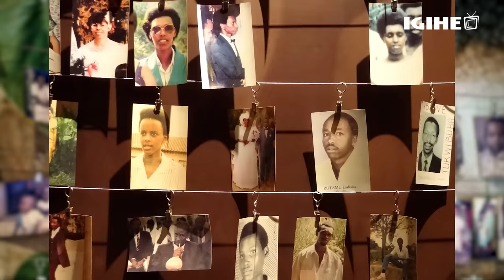Yamaze iminsi 91 mu bwiherero: Uko Immaculée Ilibagiza yaganiriye n'Imana muri Jenoside